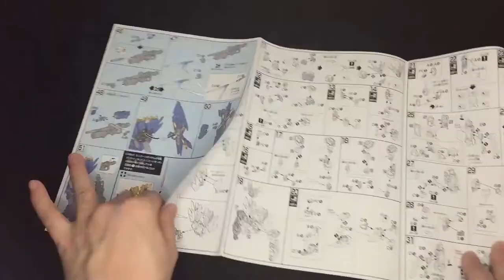UNICORN GUNDAM 02 BANSHEE NORN HGUC | Gundam Build | ASMR | Acrylic painting | Decal | Gloss finish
Hello, friends.
The Gundam I prepared this time is HGUC BANSHEE NORN.

This time, we did acrylic painting and decal work, and even finished the glossy finish.

Thanks to you, it took a long time, but it was beneficial and happy.

Let's have fun and happy hobbies :)